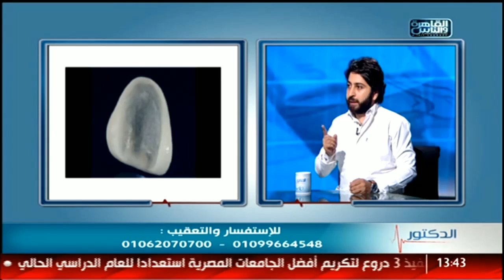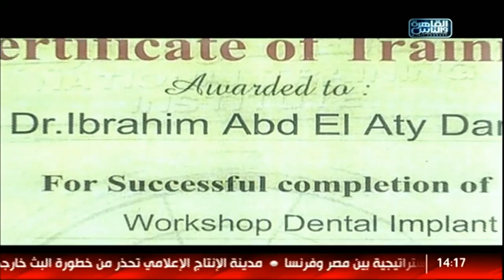الدكتور | التقنيات الحديثة فى عالم تجميل الأسنان مع دكتور كريم إبراهيم ودكتور عبد الله متولى